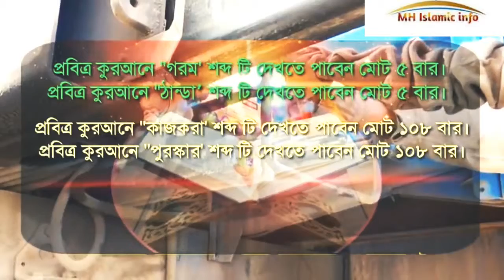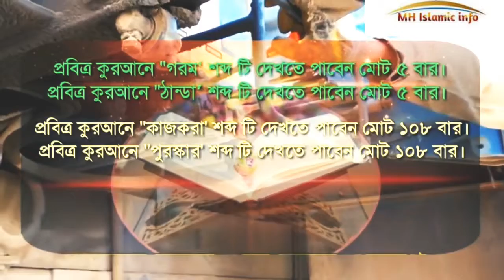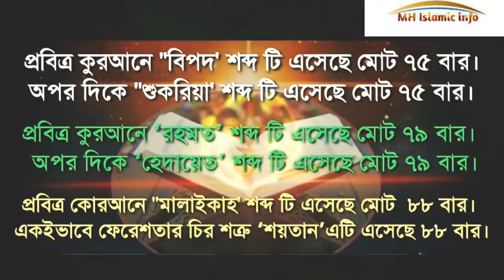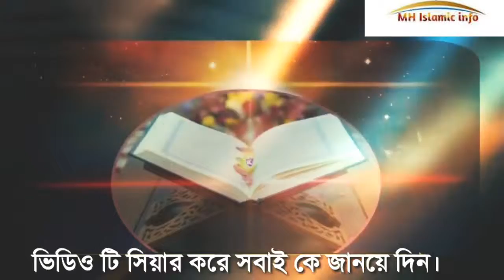গানিতিক কুরআন (পর্ব ৩).Scientific Quran.Miracle of mathematical Quran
গানিতিক কুরআন (পর্ব ৩).
Scientific Quran.
Miracle of mathematical Quran